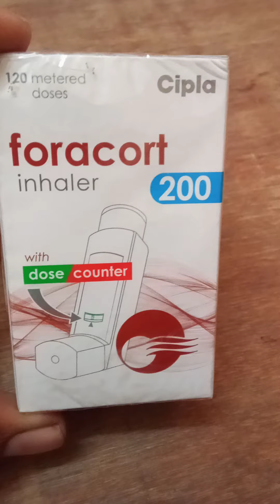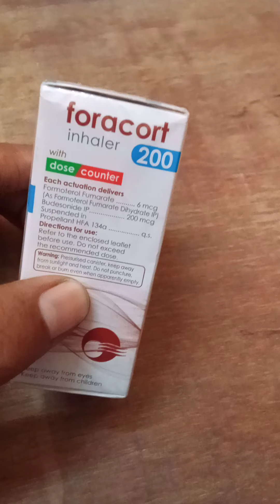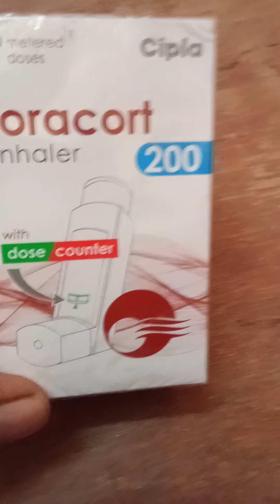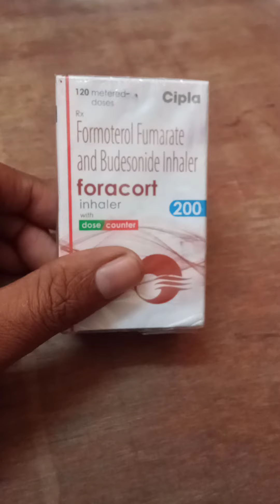foracort,,inhaler,,200,,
foracort,, inhalar,,200,,

composition,, formoterol,,and,, Budhi so nighe,,

use,, copd, sans kasht,, dam fulana,, sans Lene mein taklif,, chest infection,, sabhi upar Achar mein use hota hai inhaler,,

side effect,, gas Banna them full check karana,, isliye recording tu doctor,,